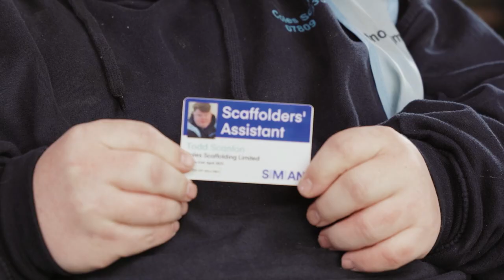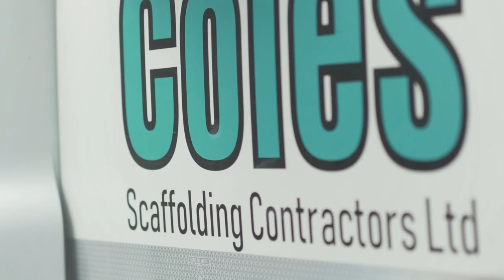The Scaffolder With Down Syndrome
Todd has Down Syndrome, but it doesn't affect his job as a scaffolder.